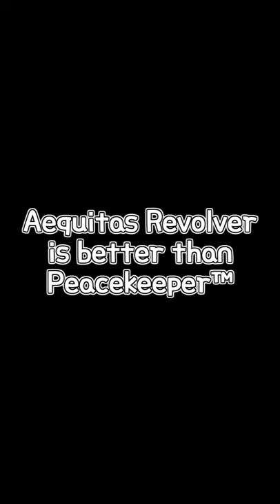Aequitas VS Peacekeeper [Roblox The Wild West]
Spoiler: Aequitas Revolver User Wins
Special Thanks for Yin Yangster™

Used Music:
검은방4(Imprison) OST - 휴식
회색도시2(City of Mist 2) OST 14 - Pursuit